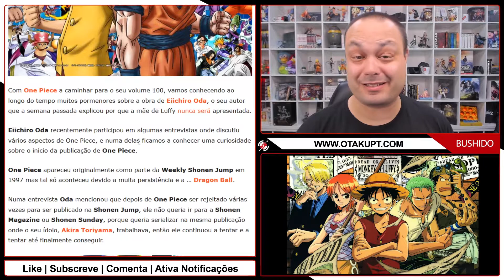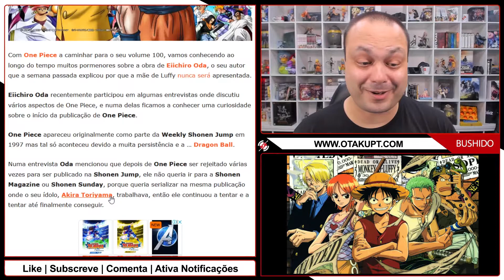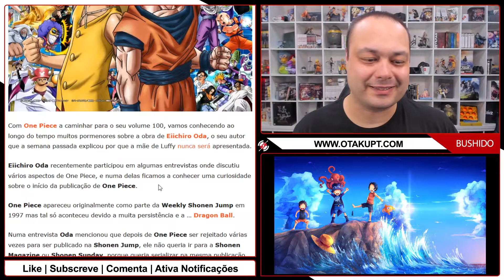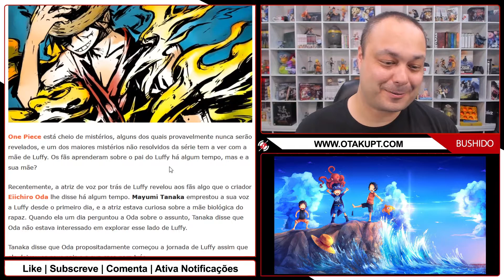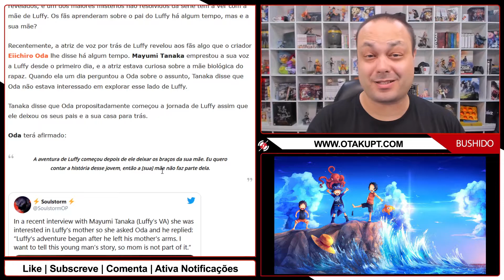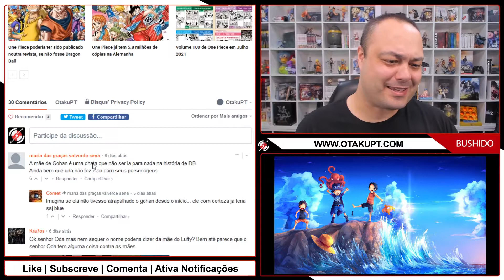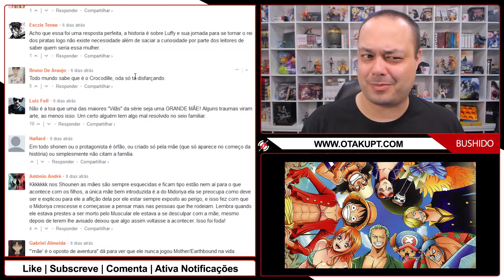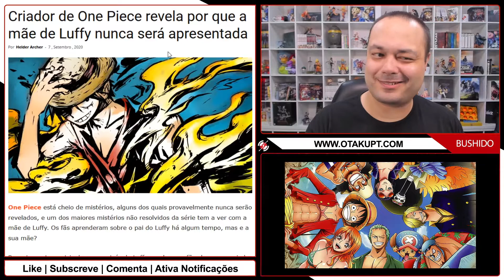Autor de One Piece diz que nunca vai apresentar a mãe do Luffy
Da live anterior falamos sobre a ligação de One Piece com Dragon Ball e a razão pela qual a mãe do Luffy nunca será apresentada por Eiichiro Oda. Quem acham que é a mãe do Luffy?